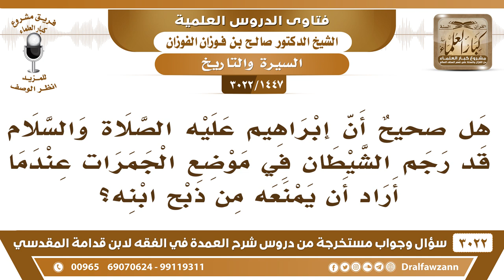[1447 -3022] هل صحيحٌ أن إبراهيم عليه السلام قد رجم الشيطان في موضع الجمرات عندما عرض عليه إبليس؟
-"[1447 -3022] السؤال: هل صحيحٌ إن إبراهيم عليه الصلاة والسلام قد رجم الشيطان في موضع الجمرات عندما أراد أن يمنعه من ذبح ابنه؟
الجَوَابُ: يقال هذا والله أعلم، يقال هذا، والله أعلم لكن الذي ورد في الحديث أن هذا لذكر الله عز وجل، نعم.
للاشتراك في قناة الشيخ صالح الفوزان

للاستفسار والإقتراحات والدعم
رئيس الفريق
لمشروع كبار العلماء